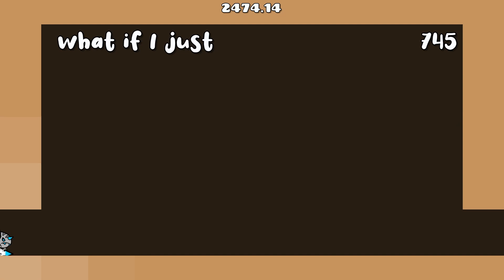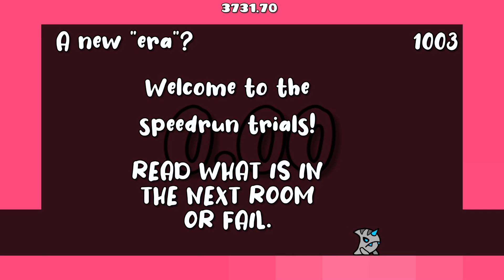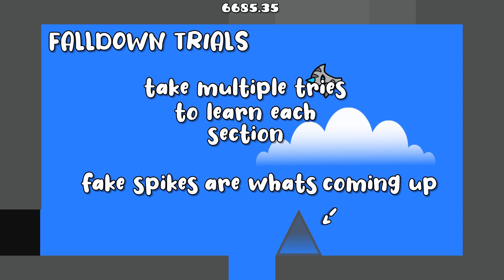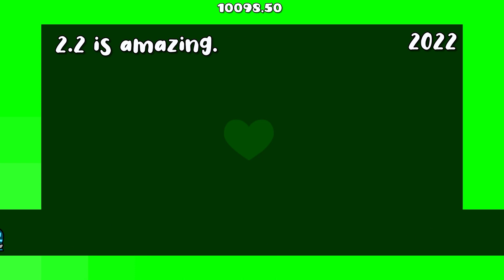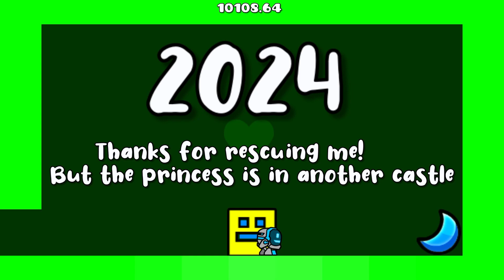[Longest Platformer] "How To Platformer" by thearmyants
This level will actually make you better at the game. Some of the rooms have extreme demon gameplay and because each room is so short, you get to try all these timings over and over again quickly and you end up getting better at them.
If you want to play this level, just know rooms 1 - 1800 are easy (except for room 666) and the last 200 are the hardest ones. I found the jetpacks to be the hardest parts in this level but it was quite enjoyable. It's just very...very long.